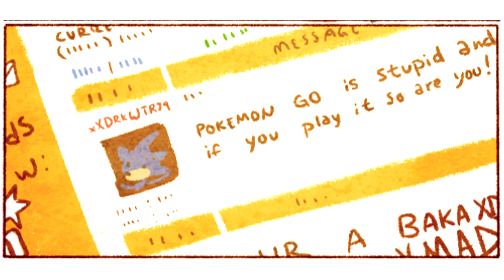[COMIC DUB FR] CoughDrops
LE TUMBLR ORIGINAL EST ICI, ALLEZ LE VOIR! C'EST TROP GÉNIAL

Début de la vidéo à 0:21!

(on sent la maladie dans ma voix au début! *joie*)
Voix, montage, "oniichan": Moi
Tous les dessins viennent du tumblr dit précédemment (sérieux allez voir ça)

OST:
Sword Art Online - A Tender Feeling Extended
Love Live! TV Anime Original Soundtrack- Karoyaka na Hirusagari
Musique triste piano et violon Song From A Secret Garden
Final Fantasy Crystal Chronicles - OST - I'm Moogle
Konata no Theme, Chuukintou Version
Porky's Theme (Mother 3) - Super Smash Bros. Wii U
Undertale OST 011 - Determination
Clannad OST - Spring Breeze -afternoon-
Animal Crossing City Folk OST '3 AM (Normal)'
Dr. Dre - Bitches Ain't Shit
Animal Crossing City Folk OST '1 AM (Normal)'
魔女の宅急便 (Kiki's Delivery Service) - 晴れた日に (On a Clear Day)
Barakamon - Shima no Hitobito
Tottoko Hamutarou Japanese OST Bijou and Sparkle's Theme
Final Fantasy VII - Aerith's Theme
FF7- Fiddle de chocobo - Chocobo race theme HD OST
04 Takeo Watanabe Candy Candy OST - L' arrive de Candy
Kirarin Revolution OST Rainbow Cosmetics (Aoi Version)
Animal Crossing New Leaf OST 'Super T&T (Supermarket)'
Atarashii Kaze
Orchestr-a- plays- Oishii Ryouri (Non Non Biyori OST)
DANGANRONPA OST- -2-34- Radio Exercise Ansatsuken
Mirai Nikki OST - Volume 2 - Track 5 (Sad-Emotional)
PoPiPo-Instrumental
Pokemon Sun & Moon - Hauholi City Ver.1 (HQ)
Pokemon Omega Ruby & Alpha Sapphire OST Flight 2 Music